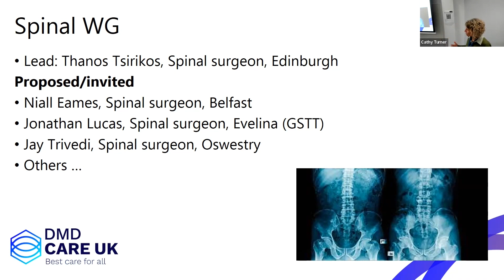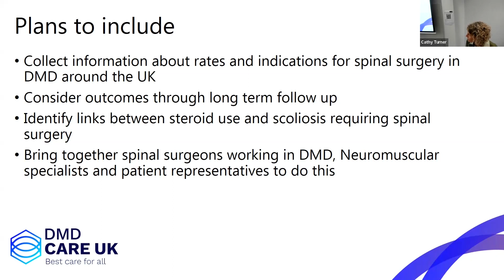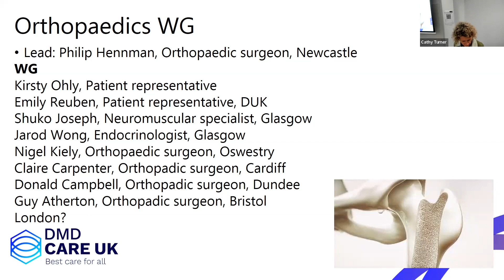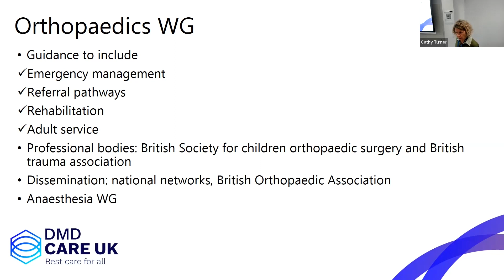DMD Care UK standards of care update meeting, Leeds, 10 January 2023 - Spinal working group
DMD Care UK is a nationwide initiative to ensure every person living with Duchenne muscular dystrophy (DMD) in the UK has access to the best care, no matter where they live.

The project brings together DMD experts and patients to agree and communicate clinical recommendations for care in the UK. DMD Care UK has established a series of working groups, responsible for reviewing different areas of care.

This presentation was delivered on 10 January 2023 at the DMD Care UK meeting in Leeds. It outlines the priorities and progress of the spinal working group so far.